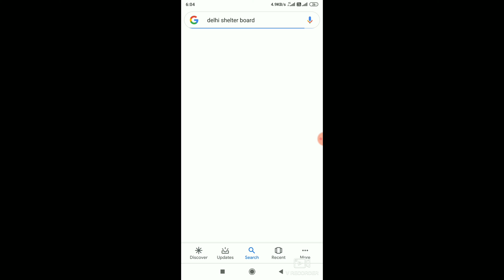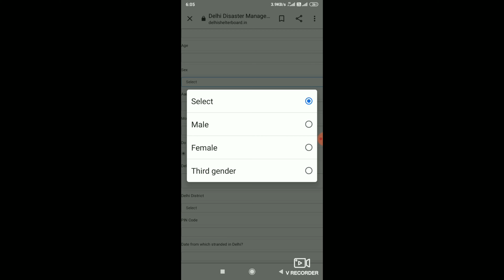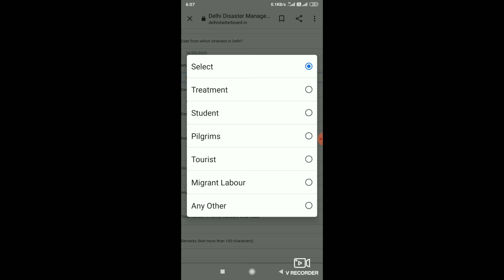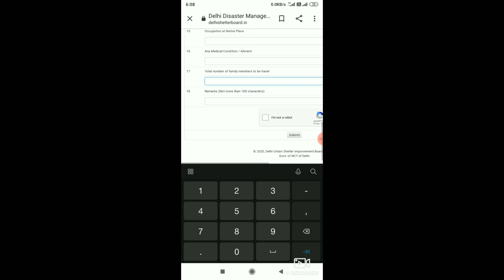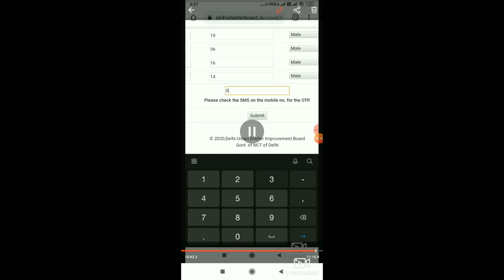दिल्ली से जाने के लिए रजिस्ट्रेशन शुरू जल्दी करें आवेदन ll DELHI SE GHAR JANE KE LIYE ll ONLINE.MIR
Delhi se ghar jane ke liye online apply/registration sirf delhi mai jitna bhi migrant /wroker fasa hua hai us ke liye delh. Se her state ke liye jaa sakte hai.